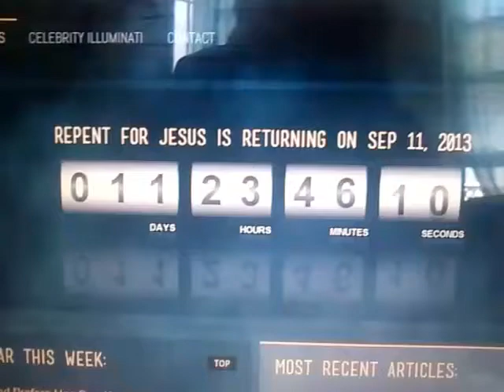REPENT... CHRIST IS COMING! YTO DAY 243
ASHLEY FETTERS FOR MISS CANADA!!

TAKE IT EASY SHIRTS:
style 1: